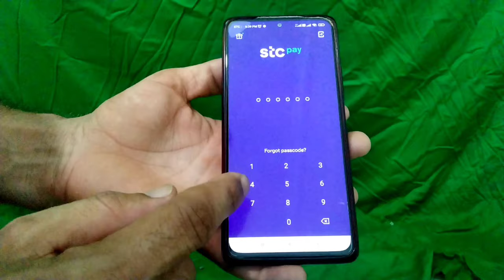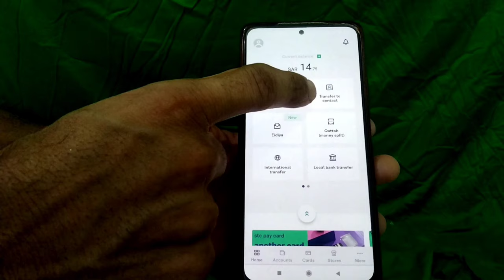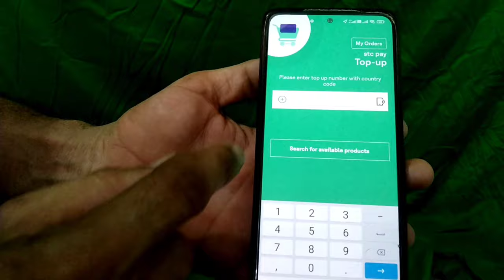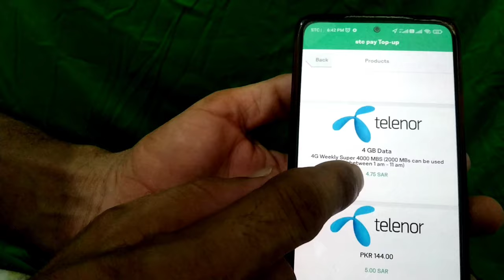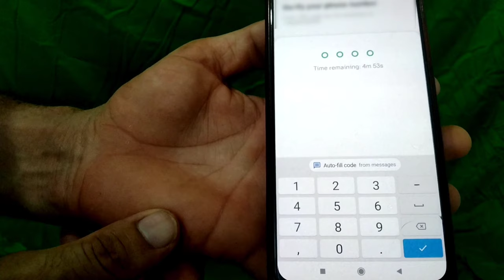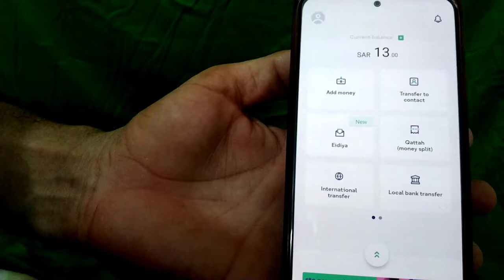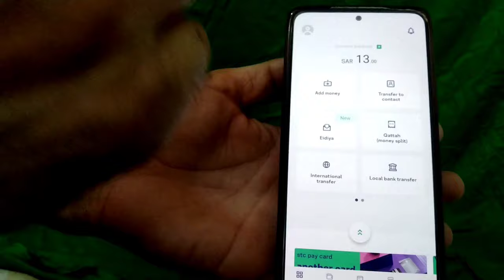Saudi Arabia Me Pakistani SIM Par Internet Package lagane Ka Tarika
saudi arab mein pakistani sim per package lagane ka tarika
Saudi Arab mein telenor Sim par internet package lagane kaTarika
Saudi Arab mein Pakistani SIM card par internet package
pakistani sim par package lagane ka tarika
Pakistani sim per internet package lagane ka tarika 2022
Saudi Arab say Pakistani SIM Par Internet Package Lagane Ka Tarika